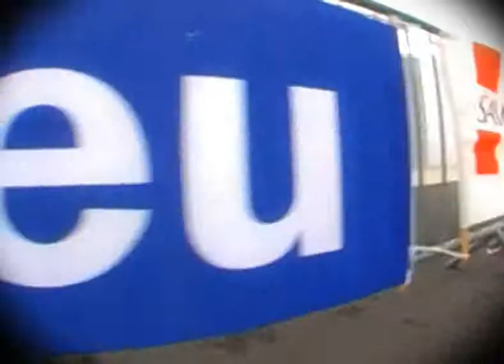Teaser Tour Des Pays de Savoie 2011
annonce de l'édition 2011